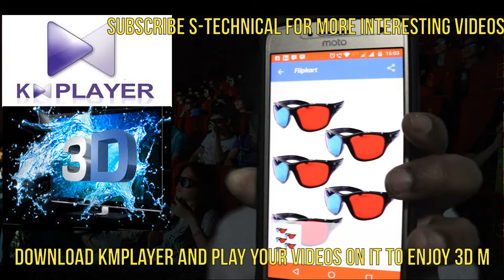How To Watch 3D Movies In Basic Monitor? How To Watch 3D Movie In Laptop? Watch 3D Movie In Cheap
Namaste Dosto, aj is video me bataya hai kaise aap apne normal monitor pe 3D movie dekh sakte ho.KPplayer download kro,uske baad jo jo karna wo sab videome bataya hai.Accha laga to like,share krna or subscribe krna.Q ki me rozana is tarha ke videos lata rayta hu.

S Technical
Sambit Halder